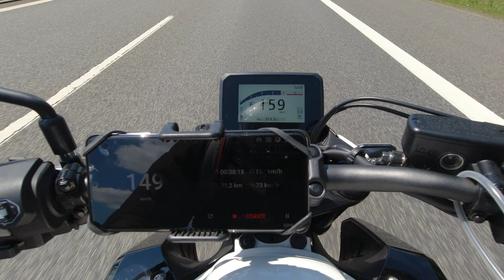Honda CB500 Hornet (2024), Top Speed (GPS) Autobahn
Zkouška maximální rychlosti a zrychlení u Honda CB500 Hornet na dálnici v Německu. Kontrola pomocí GPS, aby se eliminovalo případné proměřování tachometru. Výška jezdce 184 cm, váha s helmou a motohadry kolem 105 kg. Zásadní význam má u tohoto objemu velikost a váha jezdce. Je vidět, že když jsem ke konci videa "zalehnul", abych snížil odpor vzduchu, maximální rychlost se ještě o něco zvýšila.